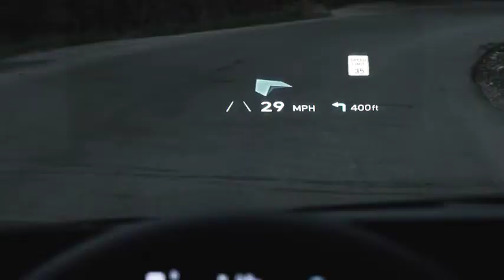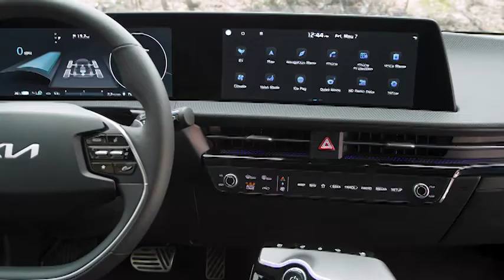2022 KIA EV6 (Full electric) Exterio and Interior Details views